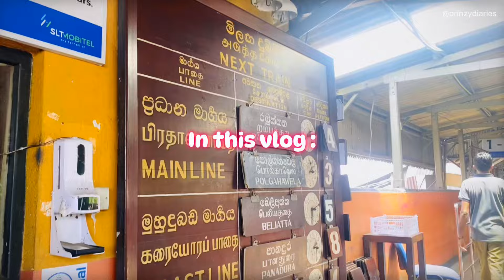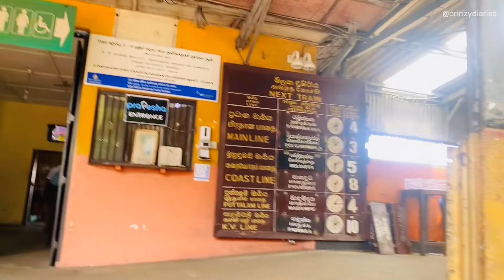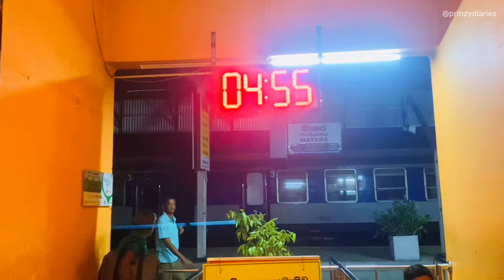Campus එකේ දකුණේ යාලුවගේ ගෙදර ගියා🚂Tripping අපේ Girls Dayout එක| Uni Life VLOG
HEYY EVERYONE !

WELCOME TO MY YT CHANNEL 🫶🏻💗 So in this Slice of life vlog . We went to our university friend's house in Matara. I shared these beautiful memories with you.🥺🙈

Then watch the video without skipping

Say Hi

girls dayout vlog
Trip to mathara
Tripping
Slice of life
Vlog
Daily Vlog
Day in my life
Day out vlog
University Student Life
Dayout with friends
A day in my life
Life of a uni student
Student life
What i eat
What we eat